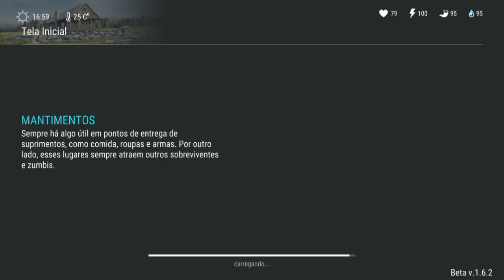TENTEI MATAR O CURANDEIRO - OLHA O QUE ACONTECEU - O COMEÇO E DE CUECA - LAST DAY ON EARTH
TENTEI MATAR O CURANDEIRO
OLHA O QUE ACONTECEU
O COMEÇO E DE CUECA

PROGRAMAS QUE USO EM MEUS VÍDEOS :

PIXEL LAB
PS TOUCH
KINE MASTER
POWERDIRECTOR
AZ SCREEN RECORDER PRO
SCR